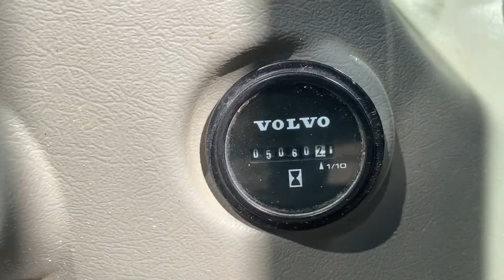2014 VOLVO EC300DL For Sale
Title: 2014 VOLVO EC300DL For Sale

Category: Crawler